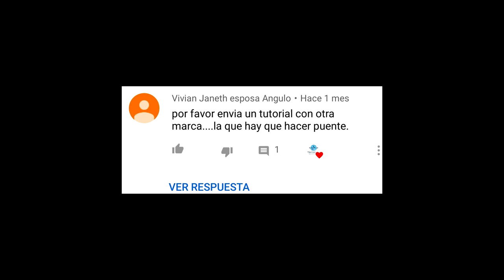CÓMO INSTALAR UN SUICHE DOBLE CON PUENTE- Electrialegria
Hola que tal mis electricistas del futuro
hoy a petición de un suscriptor he subido este video para salir de las dudas